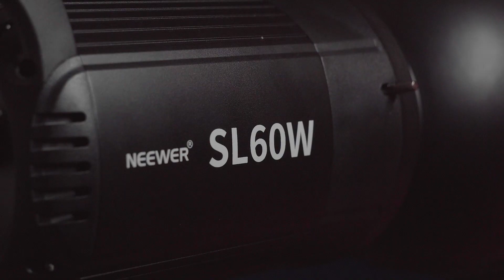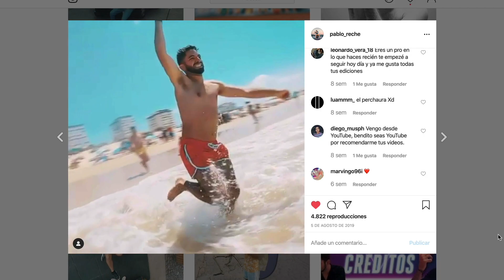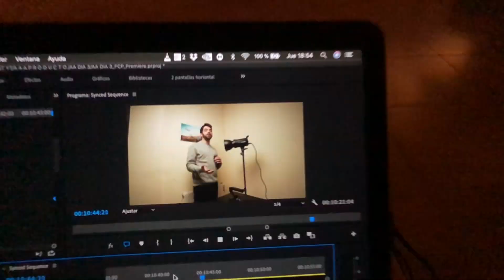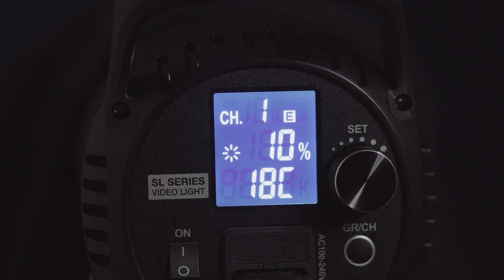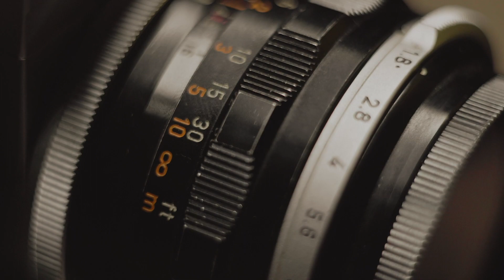🤔PLANOS de PRODUCTO PROFESIONALES por 10€ ?❓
► Enlace de compra del foco Neewer SL60W

►Mi equipo:
Tarjeta SD UltraRápida
Cámara Sony a6300
Objetivo principal 30mm
Objetivo Gran Angular
Micrófono Rode (varios)
Gimbal Zhiyun Crane V2
Drone Mavic Pro 1
Disco Duro Toshiba